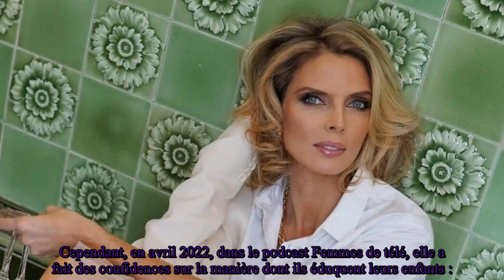Sylvie Tellier célèbre son anniversaire de mariage : ce tendre et sublime cliché avec son mari